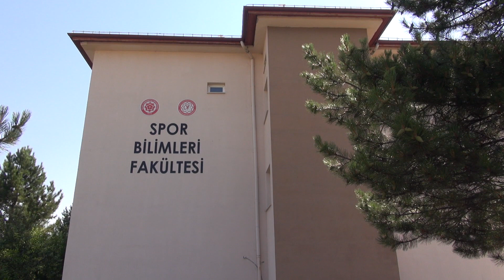Sivas Cumhuriyet Üniversitesi - Spor Bilimleri Fakültesi Özel Yetenek Sınavı